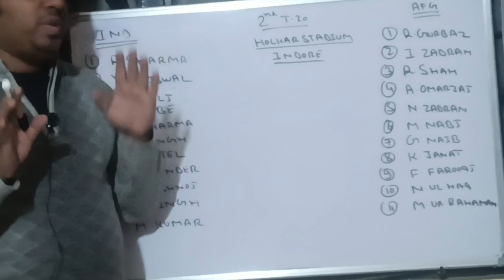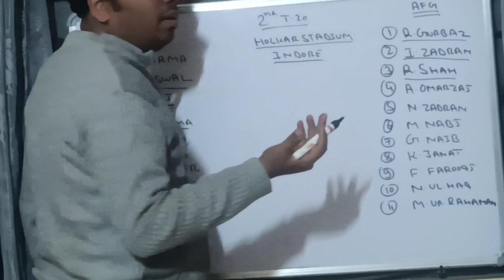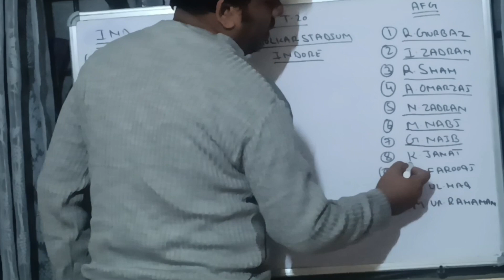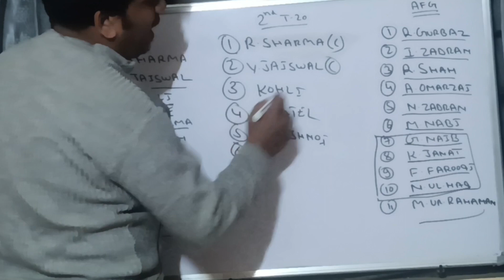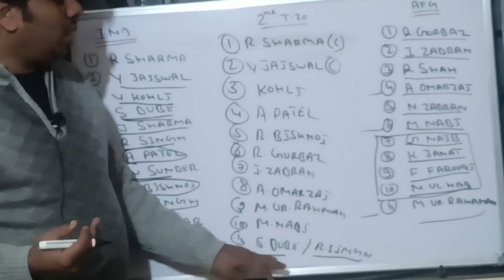AFG vs IND 2nd T20 Dream11 Prediction | Afghanistan vs India Dream11 Team